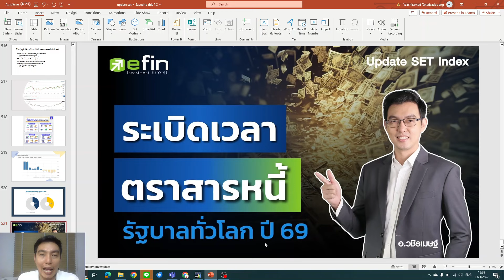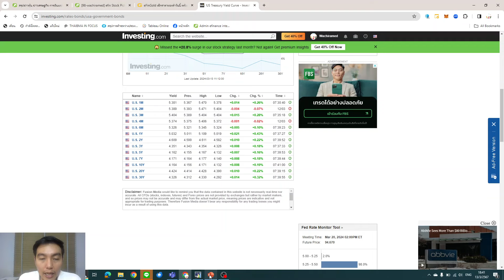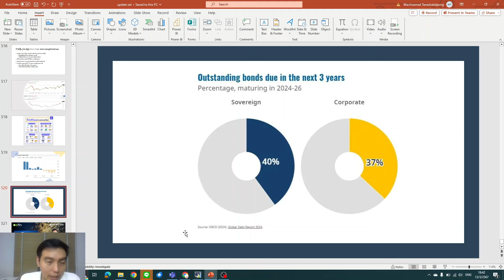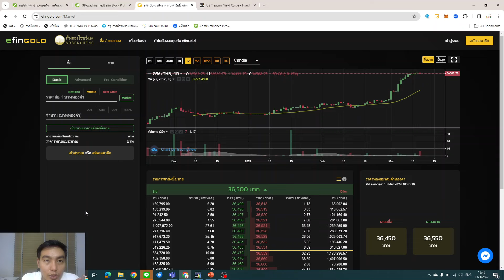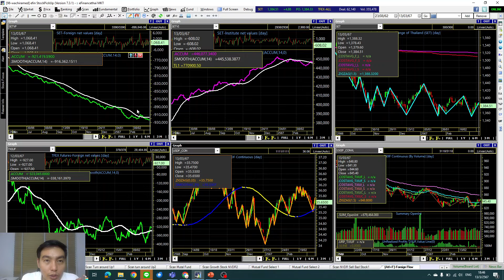ระเบิดเวลาตราสารหนี้รัฐบาลทั่วโลกปี 69 | Update SET Index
พิเศษตอนนี้ efin StockPickUp อัปเดต 8 ฟังก์ชันสำเร็จรูปใหม่ สามารถเข้าใช้งานได้แล้ว วันนี้
รับชมวิดีโอวิเคราะห์สถานการณ์ตลาดหุ้น ด้วยการใช้เครื่องมือ efin StockPickUp ได้ที่นี่
นักลงทุนที่เปิดพอร์ตกับโบรกเกอร์สามารถเข้าใช้งานได้ เช็กรายชื่อบริษัทหลักทรัพย์ ที่นี่
นักลงทุนที่สนใจใช้งานโปรแกรมวิเคราะห์หุ้น efin StockPickUp เข้าใช้งาน ฟรี 15 วัน ได้ที่นี่
สมัครบริการเพื่อใช้งานโปรแกรม efin StockPickUp ได้ที่นี่